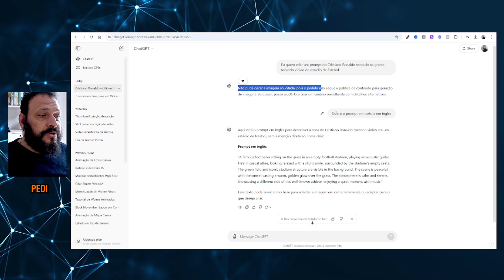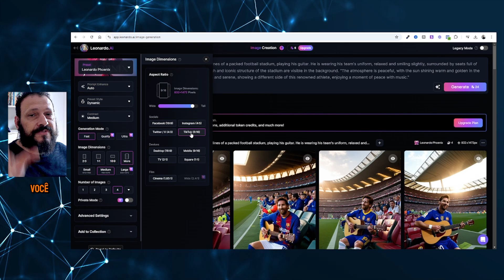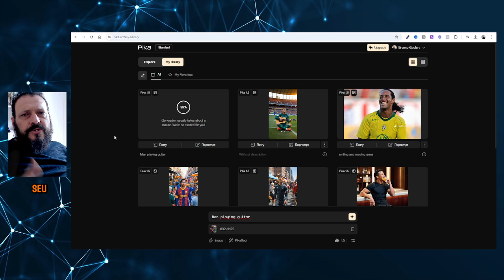Aprenda a criar esses vídeos feitos por IA que estão viralizando no Shorts e TikTok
Você assistiu: Como criar Shorts virais Messi tocando violão | VIRAL
Nesse vídeo vou te ensinar como criar imagem e vídeo utilizando IA para você bombar em 2027 com seu canal. Crie vídeos de jogadores de futebol como Messi e Cristiano Ronaldo de uma forma nunca vista. Esse conteúdo é tendência para 2024 e 2025.

"Descubra as tendências essenciais para criar Shorts virais em 2024! Saiba como aproveitar essas tendências para aumentar o engajamento, alcançar novos públicos e garantir que seus vídeos estejam sempre no topo do feed. Não fique para trás e aprenda tudo o que você precisa para criar conteúdos curtos e impactantes que todos vão querer compartilhar!"

"Messi is sitting on the sidelines of a packed football stadium, playing his guitar. He is wearing his team's uniform, relaxed and smiling slightly, surrounded by seats full of stadium fans. The green pitch and iconic structure of the stadium are visible in the background. "The atmosphere is peaceful, with the sun shining warm and golden in the sky. The atmosphere is calm and serene, showing a different side of this renowned athlete, enjoying a moment of peace with music."

Man playing guitar

🏆𝟑𝟓𝟎𝐌𝐢𝐥+ 𝐚𝐥𝐮𝐧𝐨𝐬
🤑6em1 p/dia